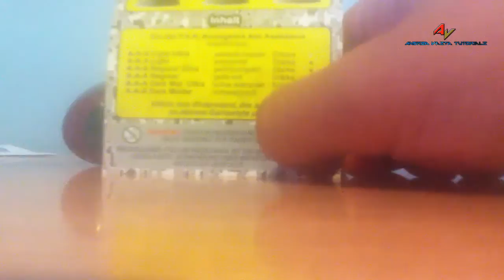AAA-Shocks - Migliorare Mira FPS - Recensione ITA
AAA-Shocks sono delle spugnette che si mettono al di sotto dell'analogico del proprio pad per migliorare la mira e la precisione sui giochi sparatutto!

Analogstick Aim assistenza Ammortizzatori (AAA-Ammortizzatori) sono l'aggiornamento del controller perfetto per ambiziosi giocatori di FPS-TPS-e Racing-Games. AAA-Ammortizzatori permettono di aumentare la resistenza originale (tensione) della levetta (principalmente il "bastone mira") stepwise dalla bassa resistenza al forte resistenza. Grazie ai maggiori ingressi precise resistenza ottenere molto più facile, anche con impostazioni ad alta sensibilità, cioè può essere mirato o guidato con molta più precisione. Il "Triple-A-Effect" consente così precisa e costante volto e movimenti dello sterzo anche con impostazioni di sensibilità elevate.

Analogstick Aim Assistance Shock Absorbers (AAA-Shocks) are the perfect controller upgrade for ambitious FPS- TPS- and Racing-Games player. AAA-Shocks allow to increase the original resistance (tension) of the analog stick (mostly the "aiming stick") stepwise from low resistance to strong resistance. Due to the increased resistance precise inputs get significantly easier even with high sensitivity settings, i.e. it can be targeted or steered with much more precision. The "Triple-A-Effect" thus allows precise and steady aiming and steering movements even at elevated sensitivity settings. AAA-Resistence